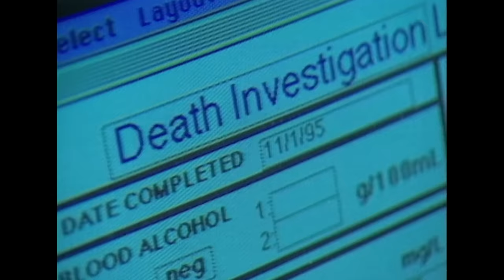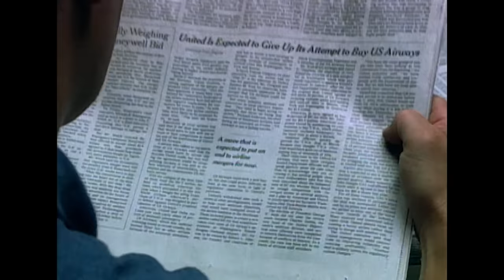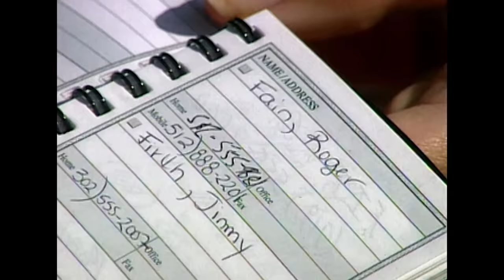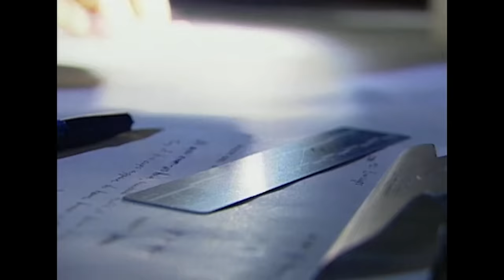Le Tueur En Série Qui Enterre Ses Victimes | Nouveaux Detectives | True Crime Stories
Au Texas, un meurtrier se sert d'un champ pour enterrer ses victimes. Un adolescent à la recherche de balles de golf perdues tombe sur les restes d'un cadavre. En Californie, un réalisateur de films disparaît. Pour prouver qu'il a été tué, les policiers devront retrouver son corps.

Série: Les Nouveaux Détectives, Secrets Enfouis